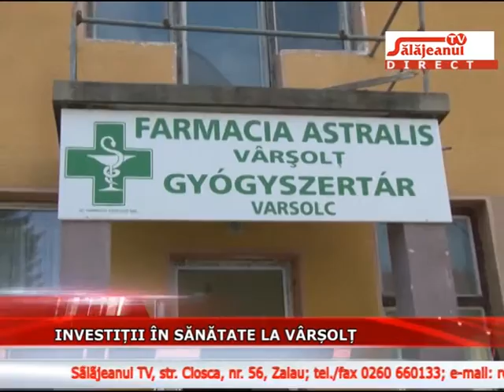INVESTITII IN SANATATE LA VARSOLT